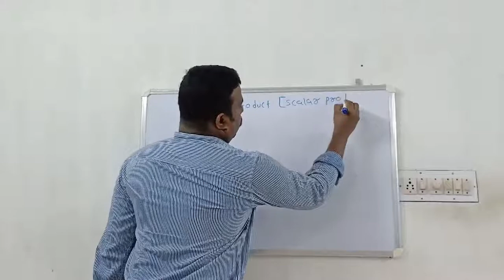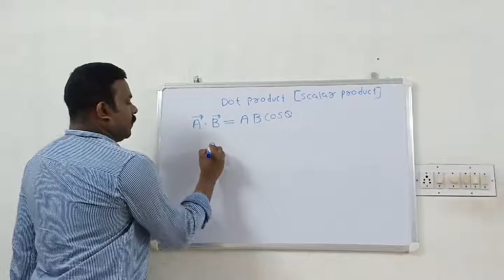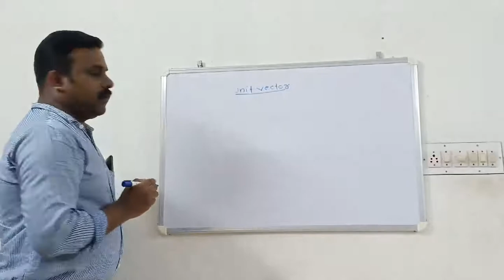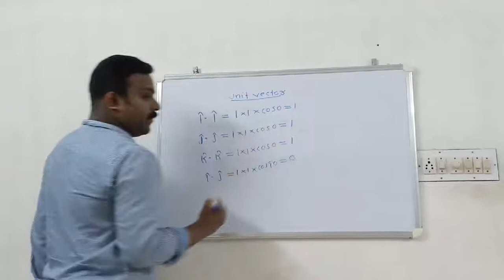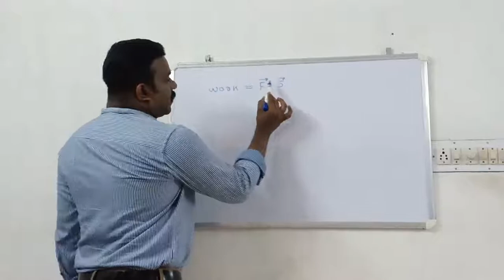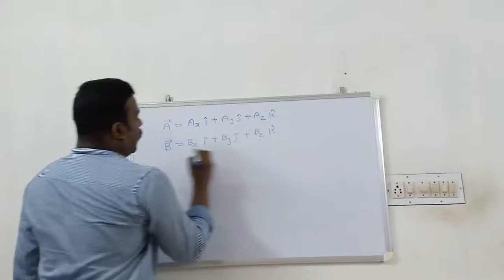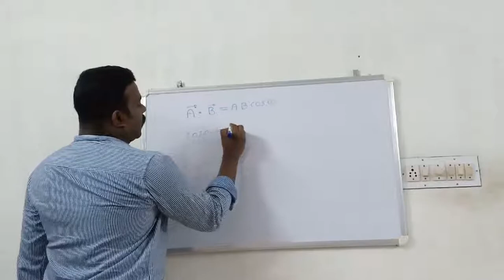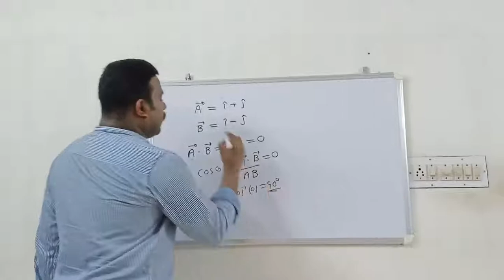Physics clinic/Malayalam/vectors/dot product